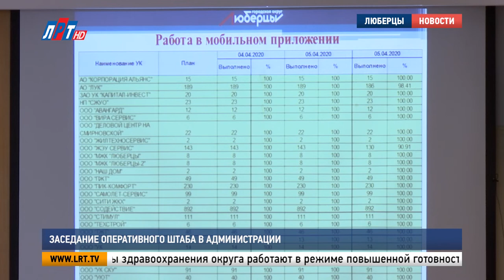Заседание оперативного штаба в администрации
Работу служб и ведомств люберецкого округа в режиме повышенной готовности обсудили в администрации. Заседание оперативного штаба провел глава муниципалитета Владимир Ружицкий.

Режим всеобщей изоляции внес коррективы в привычный ритм работы ведомств и оперативных служб округа. Так стражи правопорядка трудятся в усиленном варианте. Помимо постоянного патруля улиц, полицейские решают и рядовые задачи.

Евгений Романцев, начальник МУ МВД России «Люберецкое»:
"У нас увеличена плотность нарядов на 25%. Составляем административные протоколы за нарушения. В субботу был выявлен цех, который продолжал шить шапки. За прошедшую неделю поступило 2300 звонков от граждан. По данным обращениям возбуждено 14 уголовных дел. 13 раскрыты по «горячим следам».."

54 выезда по сигналу тревоги и ликвидация одного возгорания. Такой выдалась неделя у люберецких огнеборцев. Несмотря на наступление пожароопасного периода, у сотрудников гарнизона пожарной охраны работа идет в штатном режиме.

Павел Иванов, начальник Люберецкого гарнизона пожарной охраны Московской области:
" 6 раз выезжали на пал сухой травы, снизилось с 50 количество. Здесь больше погода повлияла. По Люберцам пал сухой травы был в д. Мотяково. Один в п. Красково. Оба вчера.."
Мартовский план по ремонту 72-х подъездов выполнен в полном объеме. В целях нераспространения инфекции дальнейшие работы приостановлены до особого распоряжения. Зато санитарная обработка подъездов продолжается в усиленном режиме. 7 дней в неделю спирто- и хлоросодержАщими растворами обрабатываются все закрытые детские площадки, а также остановки транспорта и другие места общественного пользования. Разработан специальный регламент по сбору отходов, у находящихся на карантине жителей.

Владимир Караваев, и.о. начальника управления ЖКХ администрации г.о. Люберцы:
"УК, получив задание из ЕДС ЖКХ о вывозе ТКО в дневное время суток, с 8 до 17:00 принимают меры по безопасной транспортировке ТКО от изолированного лица к ближайшего места накопления ТКО. Вся необходимая информация размещена на сайте администрации, на сайтах УК и сайте ЕДС ЖКХ.."

Все сотрудники сферы здравоохранения округа работают в режиме повышенной готовности. Плановые госпитализации приостановлены. Однако усилена работа службы вызова врача на дом. 23 бригады скорой медицинской помощи трудятся круглосуточно. Количество вызовов увеличилось на 10%.